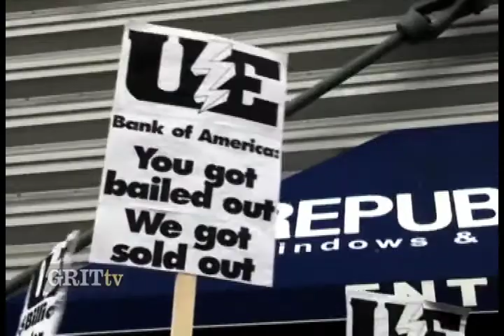GRITtv: John Lewis: "I'd love to see more direct action."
Congressman John Lewis, civil rights icon, says that he would love to see more action, more protest, more pushing from the progressive movement in this country.  Distributed by Tubemogul.